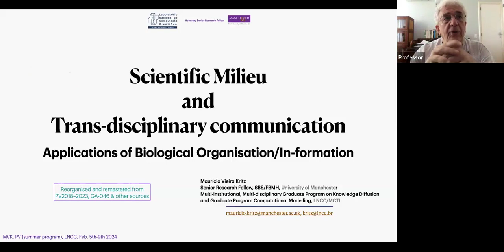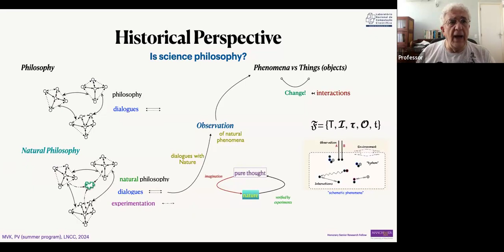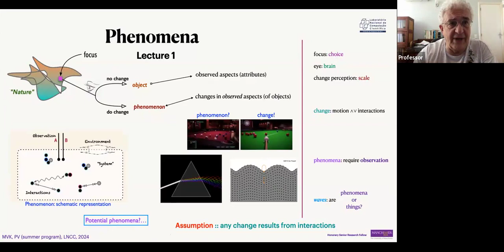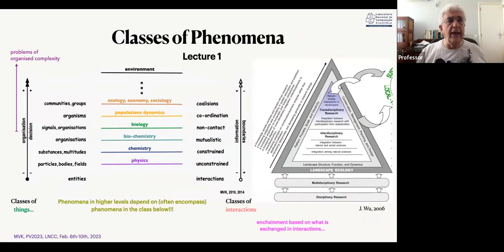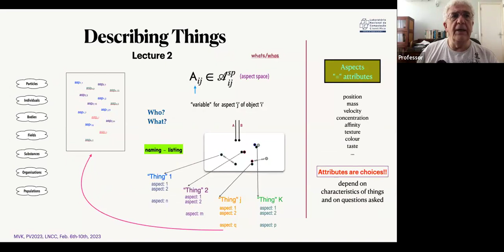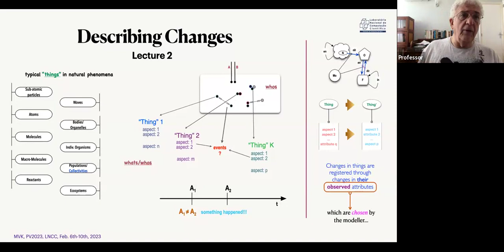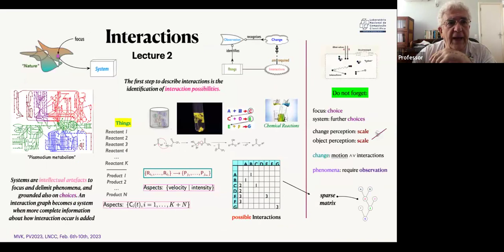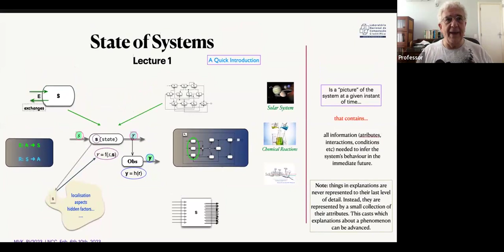MC-A02: Meio Científico e Comunicação Trans-disciplinar - 05/02/2024